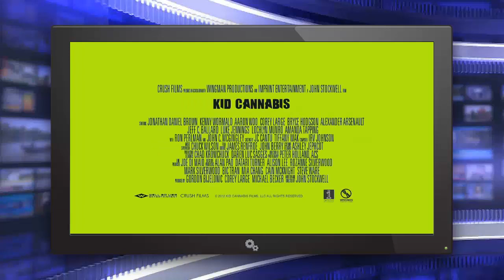Kid Cannabis Official Trailer 2014 Ron Pearlman Comedy Movie HD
An eighteen year old high school drop out and his twenty-seven year old friend start trafficking marijuana across the border of Canada in order to make money and their lives are changed forever.